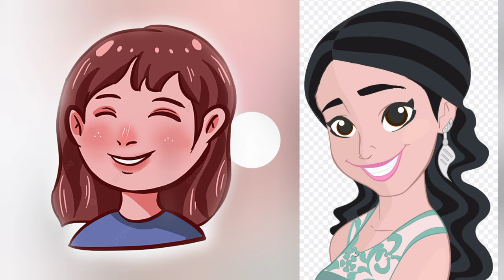MASWERTING BUWAN,ARAW AT PETSA SA PAGBUBUKAS NG NEGOSYO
MASWERTING BUWAN ARAW PETSA NG PAGBUBUKAS NG NEGOSYO ganoon din ang nababagay na negosyo para sa iyo ay malalaman mo sa videong ito. matutunghayan nyo ang masuswerting petsa ,araw at buwan sa pag bubukas nyo ng negosyo ..mga tips upang swertehin sa bago nyong negosyo at iba pa...sasagutin ng videong ito ang bawat katanungan tungkol sa pagnenegosyo.